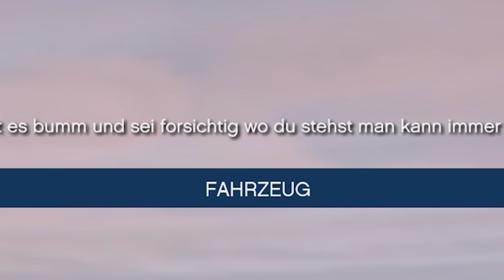PANTO TROLL PARKOUR in UNMÖGLICH😆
1. Job: Panto Troll